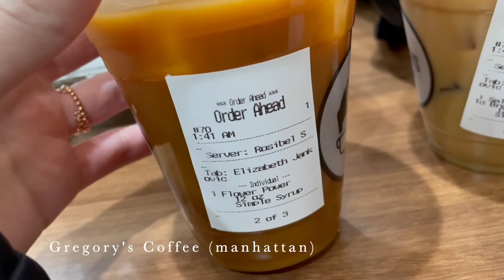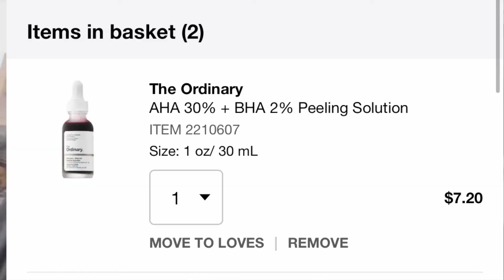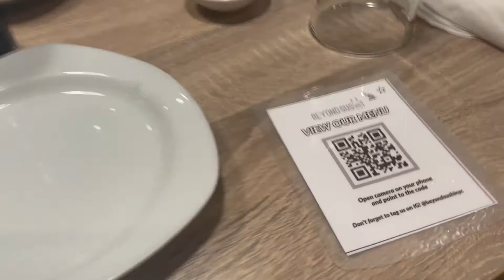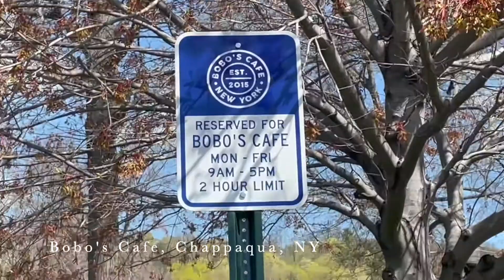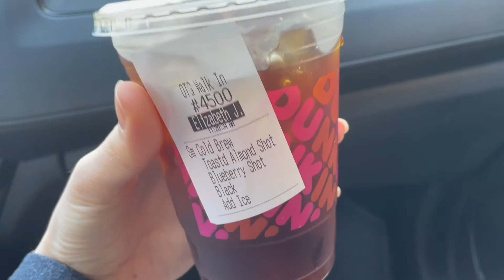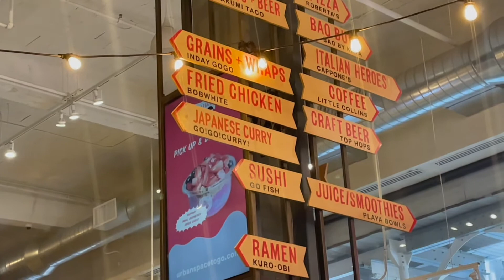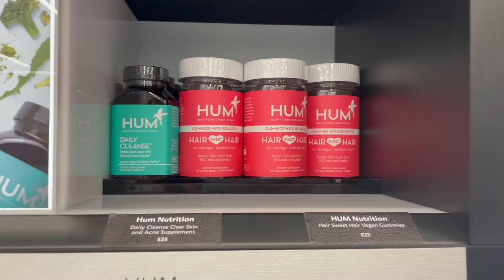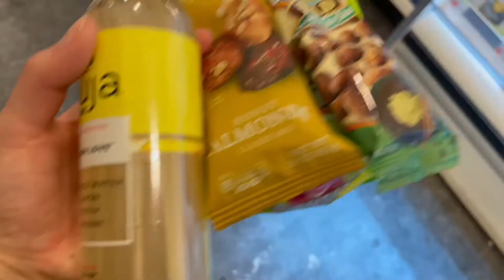WEEKLY VLOG: manhattan adventures, vegan food, grwm, + chit chats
HIIII EVERYONE!!! I really loved vlogging these few days and I'm excited to show y'all :) watch if you wanna see some fun Manhattan exploration, yummy vegan food, and a GRWM and chats included

**ALSO if you're confused: yes the dance shoot got postponed so my Tuesday looked a little different than originally anticipated lmao**

EQUIPMENT:
VLOGGING CAMERA- CANON G7X II
BLUE YETI MIC
camera case/cover and screen protector
RING LIGHT/Tri Pod

iHerb! & Rewards Code! (My code is ALM3443).

Want to get money back on your shopping?  Use my ibotta code (below) when you sign up to get money added to your account!

I’ve been using Backstage to book acting jobs. They have tons of paid jobs in film, TV, theater, commercials, etc... I'm giving you $75 off your first year of membership, so you can try it out and see if you can land roles!

For $5 in ride credit, download the Lyft app using my referral
 code: ELIZABETH65471

I'm giving you $2 off each of your first 3 Uber rides. To accept, use code 'elizabethj9626ui' to sign up. Enjoy! Details

Hungry? Try Grubhub! Use my link on your first order and we’ll both get $12 off

Hungry? Try Seamless! Use my link on your first order and we’ll both get $12 off